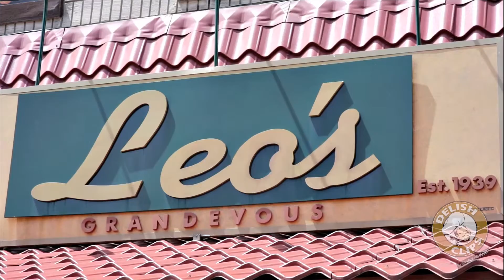Leos for Restaurants